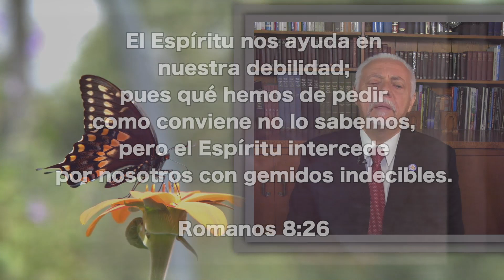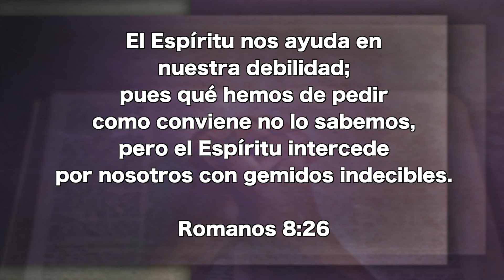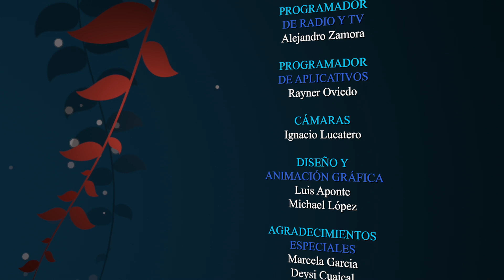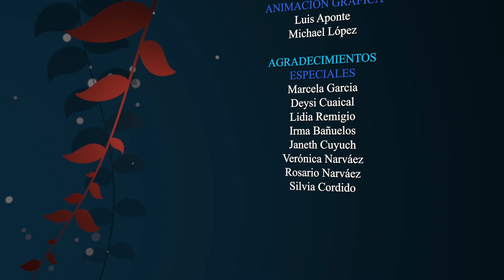Enero 18 - El espíritu es nuestro ayudador, - Pr. Hugo Gambetta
El Espíritu nos ayuda en nuestra debilidad; pues qué hemos de pedir como
conviene no lo sabemos, pero el Espíritu intercede por nosotros con
gemidos indecibles. Romanos 8:26.

EEE Network